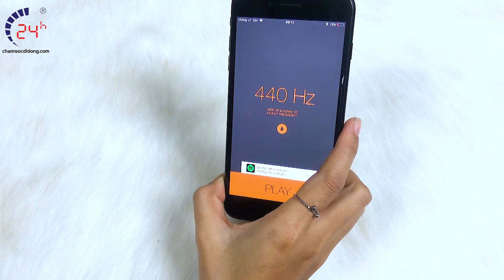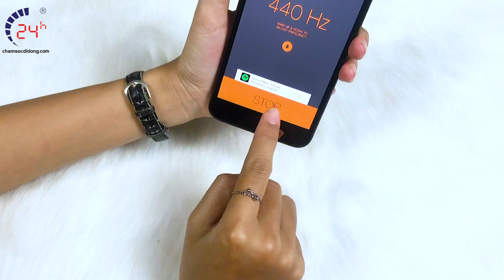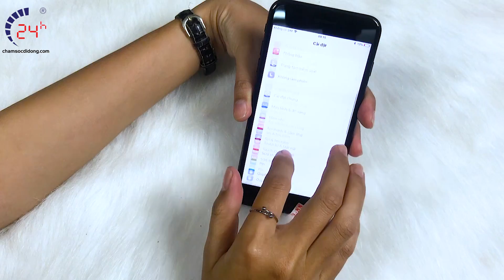Hướng dẫn cách khắc phục khi loa iPhone bị rè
Loa iPhone bị rè thường do nhiều nguyên nhân khác nhau, và trong clip hôm nay chúng ta sẽ cùng nhau tìm hiểu cách khắc phục của từng lỗi nha!
sửa lỗi loa iphone
loa iphone bị rè
sửa chữa điện thoại
bệnh viện điện thoại

Địa chỉ: 1114 – 1112 Ba Tháng Hai, P.12, Q. 11, TP.HCM.

Địa chỉ 2: 249 Trần Quang Khải, P. Tân Định, Q.1, TP.HCM.

Địa chỉ 3: 418 Nguyễn Trãi, Phường 8, Quận 5, TP.HCM.